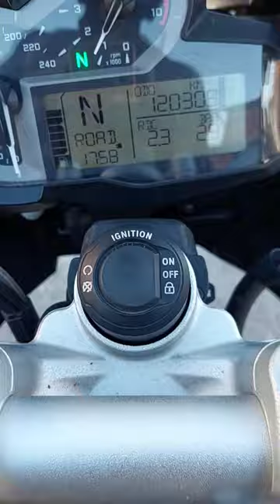YA VAN 120.000 KM'S BMW GS 🤠